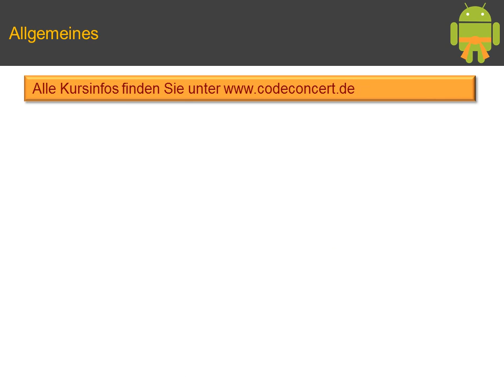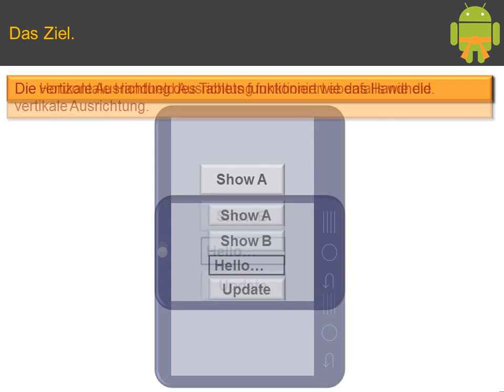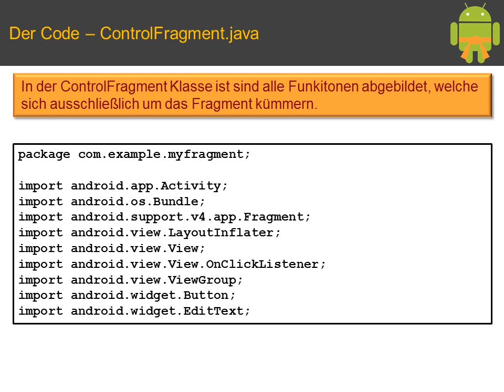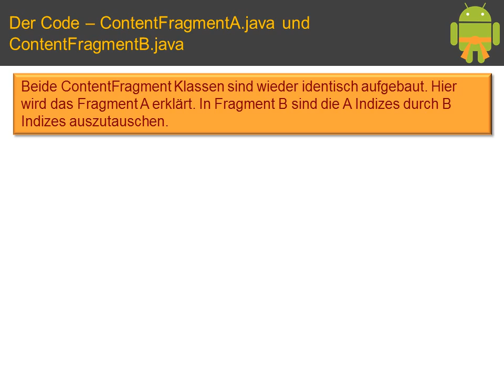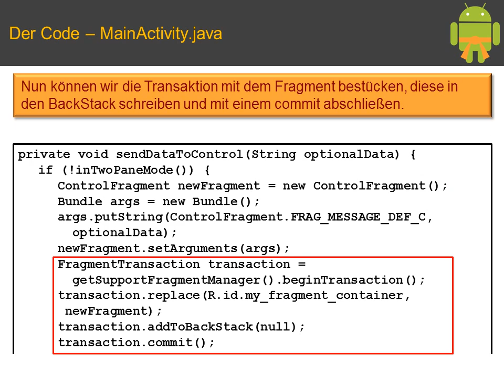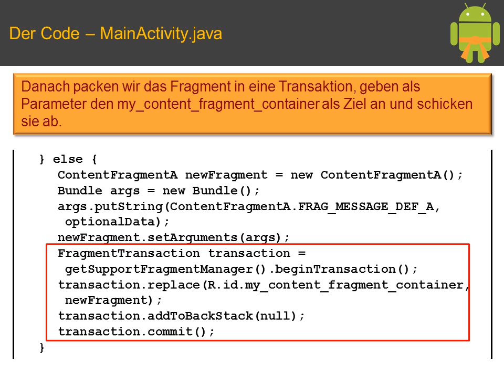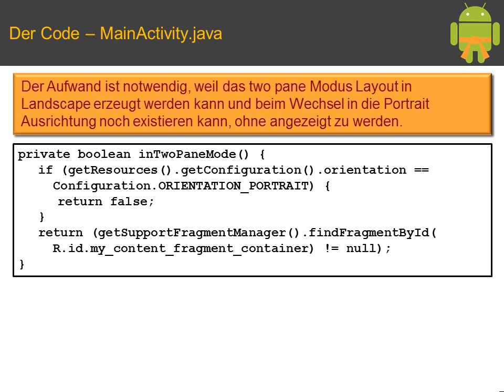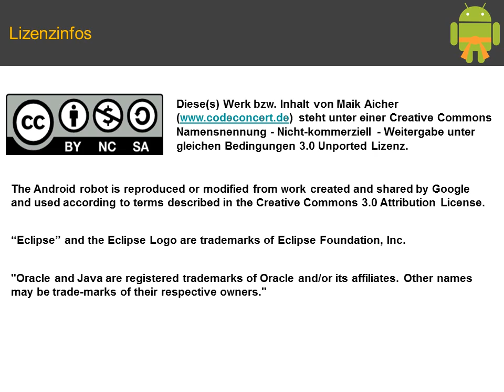Android Tutorial Fragment Beispiel (Orangegurt Pt. 6)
Da das Thema Fragment sehr umfrangreich und wichtig ist, habe ich ein ausgedehntes Beispiel realisiert, welches viele wichtigen Aspekte von Fragments darstellt. Dieses erkläre ich in diesem Video Schritt für Schritt.